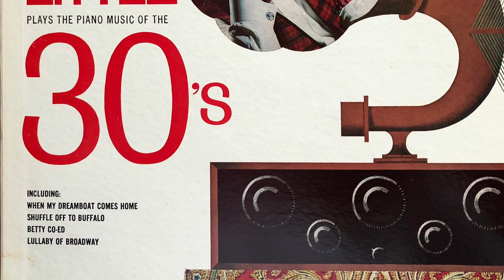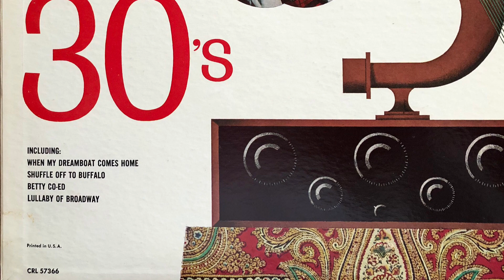When My Dreamboat Comes Home - Big Tiny Little 1960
CRL 57366
"BIG" TINY LITTLE'S THIRTIES
"BIG" TINY LITTLE and his honky Tonk Piano

Side One
1. WHEN MY DREAMBOAT COMES HOME - Dave Franklin-Cliff Friend
2. YOU MUST HAVE BEEN A BEAUTIFUL BABY - J. Mercer-H. Warren
3. I'M AN OLD COWHAND (From The Rio Grande) - Johnny Mercer
4. ROSALIE - Cole Porter
5. SHUFFLE OFF TO BUFFALO - Al Dubin-Harry Warrenn
6. DEEP PURPLE - Peter DeRose

Side Two
1. WHEN I TAKE MY SUGAR TO TEA - S. Fain-I. Kahal-P. Norman
2. I GOT RHYTHM - G. and I. Gershwin
3. ISLE OF CAPRI - Kennedy-W. Grosz
4. MEXICALI ROSE - Helen Stone-J. B. Tenney
5. LULLABY OF BROADWAY - Al Dubin-Harry Warren
6. BETTY CO-ED - Rudy Vallee-J. Paul Fosarty

In this exciting new album 'Big" Tiny Little-undisputed master of the honky-tonk piano
- recalls the wonderful musical world of the thirties.

Remember? Bingo was invented back in the thirties . .. five kids named Dionne made front-page news . .. a king gave up his throne to marry a commoner . .. and everyone was singing Shuffle off To Buffalo, Deep Purple, Lullaby Of Broadway, I Got Rhythm, and so on.

You'd have to be old enough to remember the news items, but everyone knows the songs ... we're still singing them.

To be sure, there's nostalgia in a collection of songs centering around one particular decade in the past. But even if you can't, or simply won't, reminisce that far back, there's a melodic quality, an infectious charm to Tiny's wonderful interpretations that's every bit modern enough to please a kid born this morning.

Here's "Big" Tiny Little, his Honky Tonk Piano . .. and the wonderful musical world of the thirties.